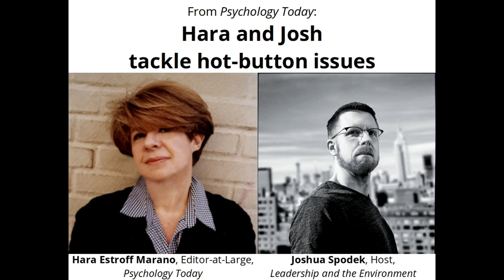The failure of our educational system and how we can improve it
Hara and Josh take on our failing educational system and how we can improve it.